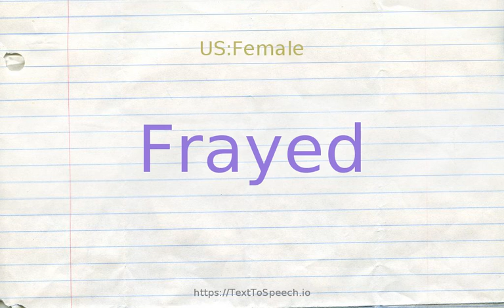How to pronounce frayed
Frayed definitions:
    (s): worn away or tattered along the edges; "frayed cuffs"